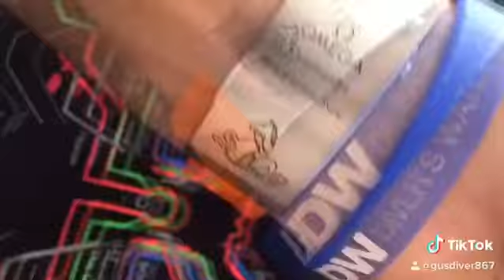Omega PloProf 1200 party dance nights